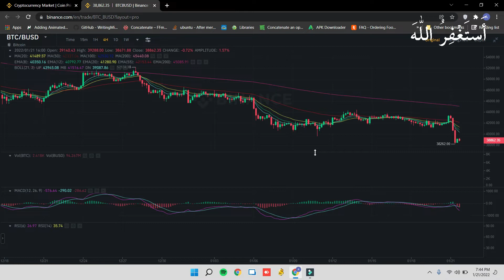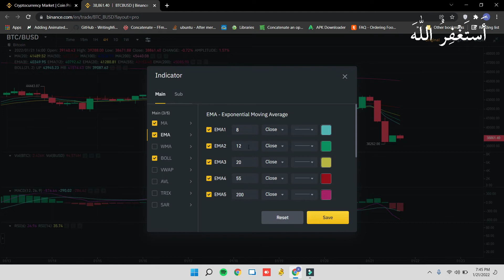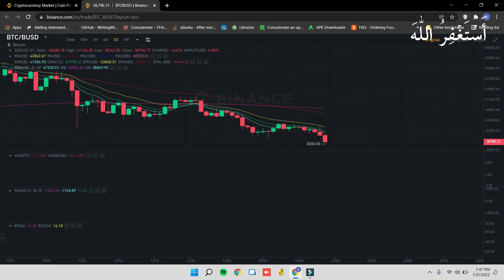How To Read EMA Indicator On Binance | Earn Money Online | Crypto For Beginners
In this video, I’m going to explain to you,  How you can read EMA indicator on Binance | Earn Money Online 2022 | Make Money Online 2022 | Crypto For Beginners | Adnan Shafi